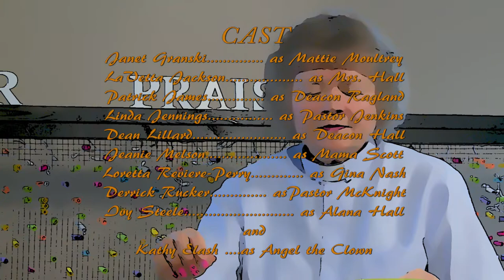NBTT Episode 10 - part 3 (conclusion)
Deacon Hall makes another fateful decision.